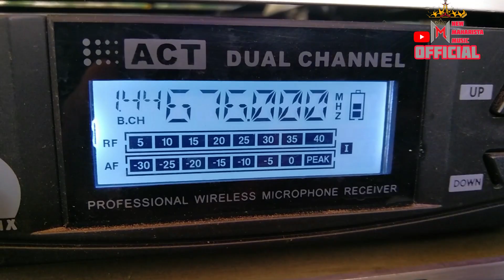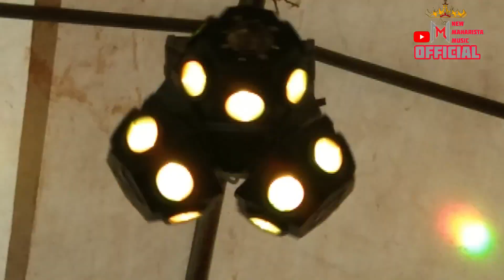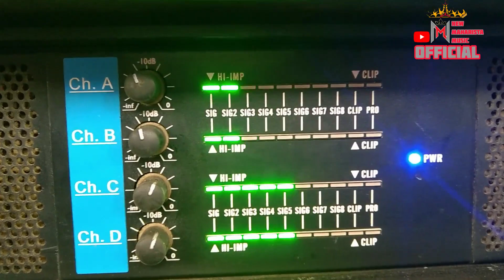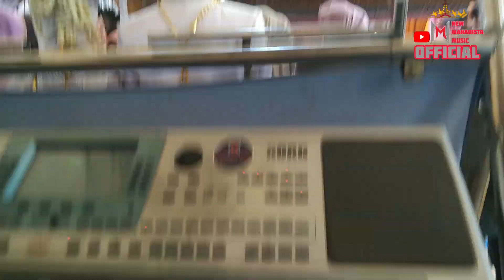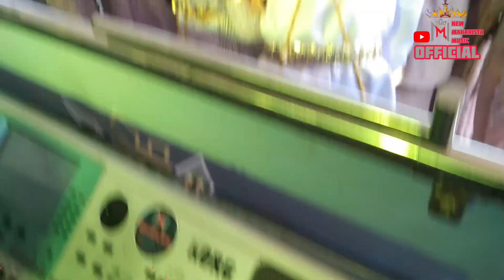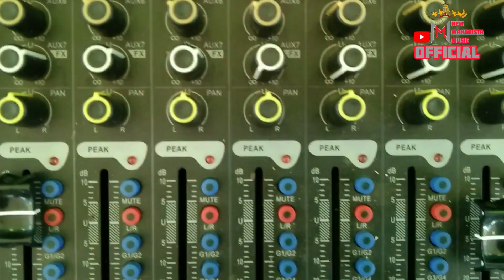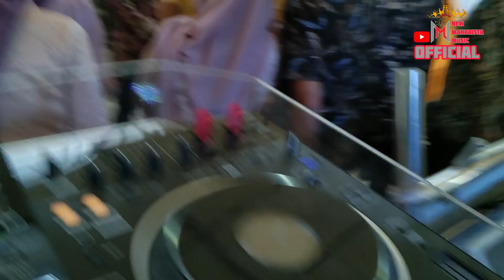NEW MAHARISTA LIVE PADANG RATU VJ.BILLY BRC ,DINDA SADAM ,DINDA SOPAN BERSAMA KEDUA MEMPELAI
NEW MAHARISTA MUSIC
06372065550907Alamat Desa Halangan Ratu Pesawaran
Pimpinan Muhammad Yoki syahputra
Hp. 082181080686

terima kasih warek warek yg sudah suport chanel ini jangan lupa ✔LIKE
✔COMEN
✔SUBSRIBE

selalu stay di chanel ini agar makin berkembang dan makin terupdate music musicnya..